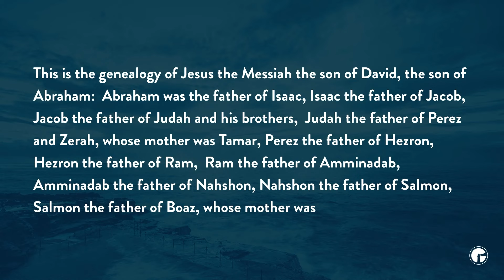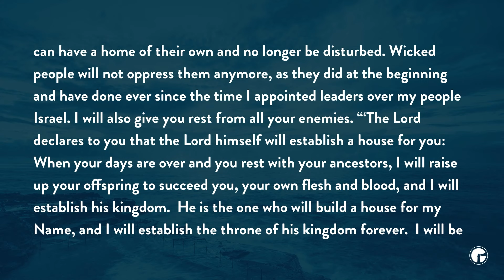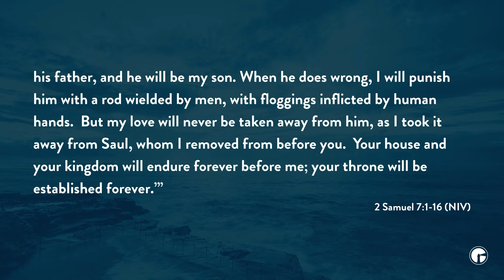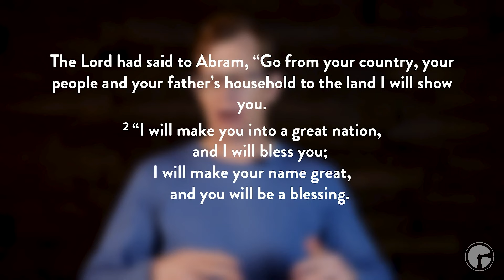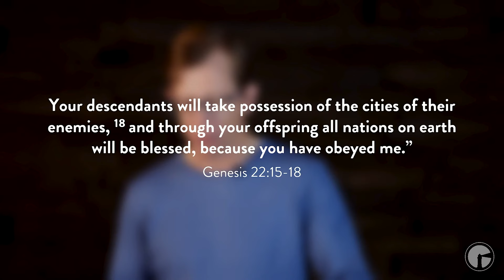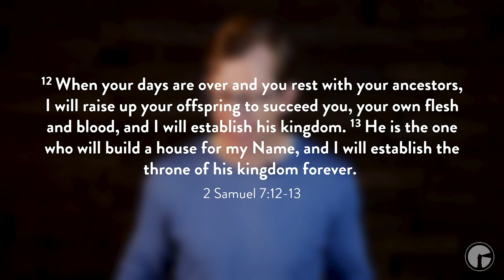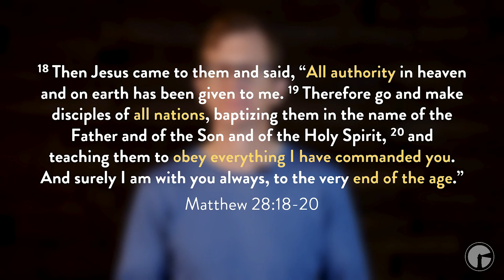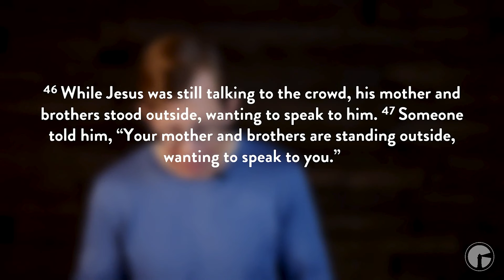Meet Jesus' Family | Matthew 1:1-17 | Talk 1 | Matthew 1-4 - Introducing the Messiah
Richard Sweatman on Matthew 1.1-17. This is talk one in our series on Matthew 1-4.
26 June 2022.

We're a Jesus-loving, Bible-believing church in Newcastle and Lake Macquarie, Australia.